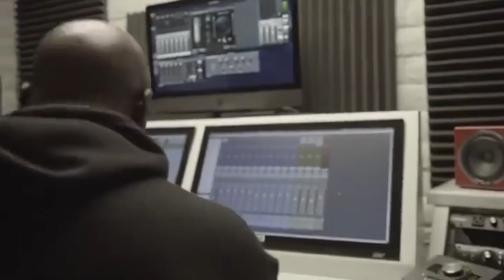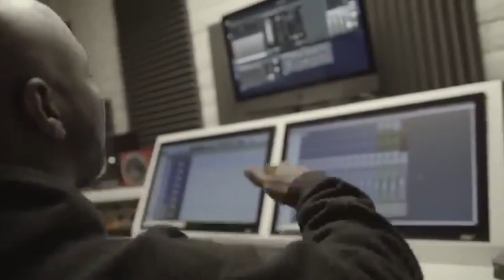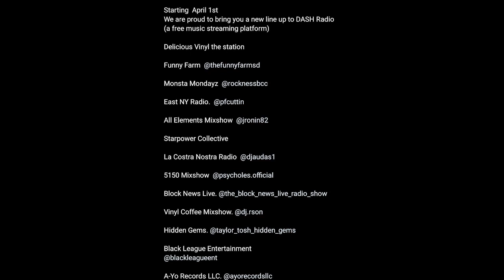Monsta Mondayz Podcast Ep 14 Clip - Black TikTok Creator Strike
Recorded 6/26/21
Aired 7/26/21

Rock’s Shirts
Monsta Nation Bandcamp: Rocknessbcc.bandcamp.com
And Monsta Nation Jade
Background instrumental by Lynx Mafia

Background instrumental by Lynx Mafia @lynxmafia

Commercial edited by Monsta Nation Jade
Background instrumental by DJRek from Sound Lounge SD

Background instrumental by DJRek

Music selection: Rockness Monsta & Monsta Nation Jade
Show video editor: Monsta Nation Jade
Audio editor: DJ Rek
Show theme song & Background instrumental: DJ Rek

Dru-Ha – Founder of DuckDown Records
Black TikTok Creator Strike

Click here to listen to the archived episode with the music
The songs played in the episode:

Check out our radio show family also on the Dash Radio App – Tell ‘em that Rockness sent you!!